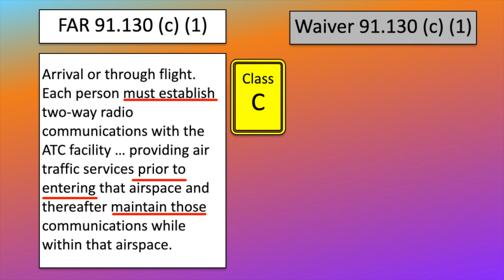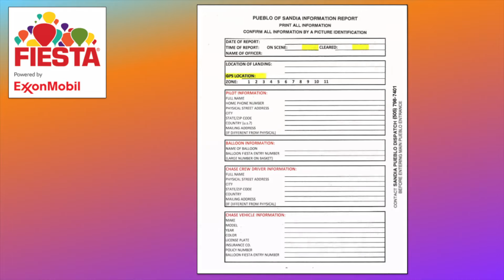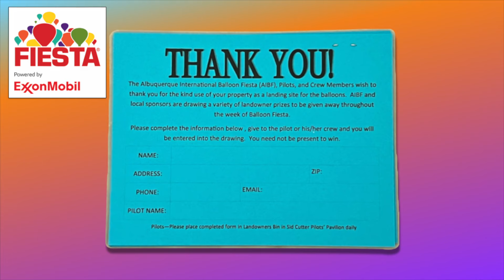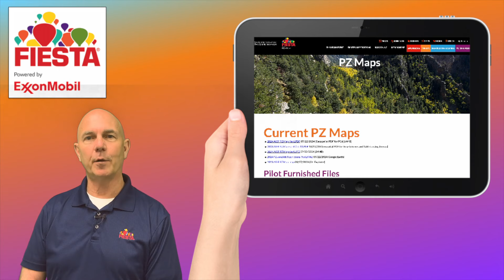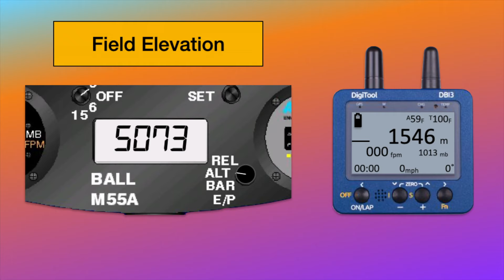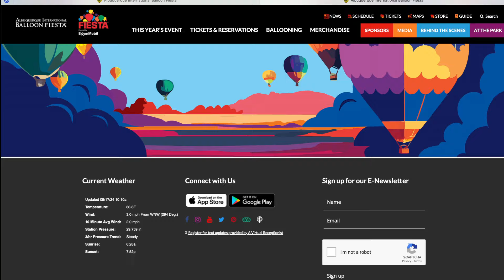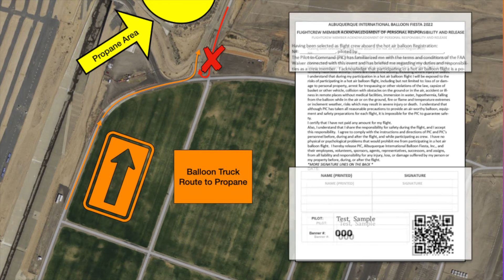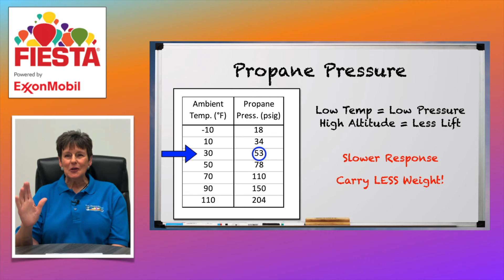2024 Pilot Briefing